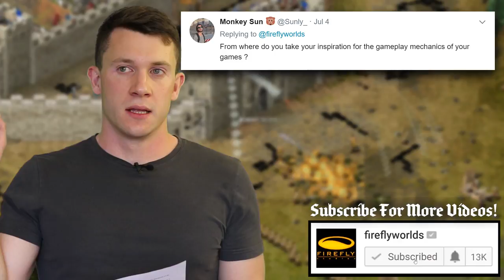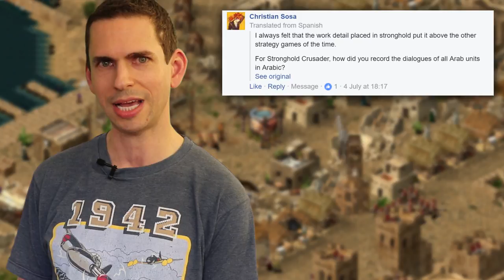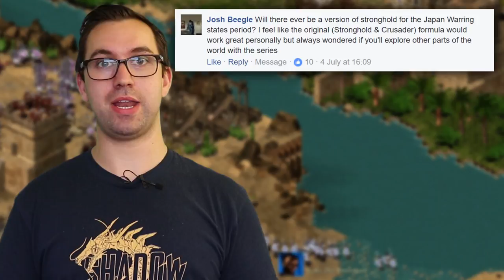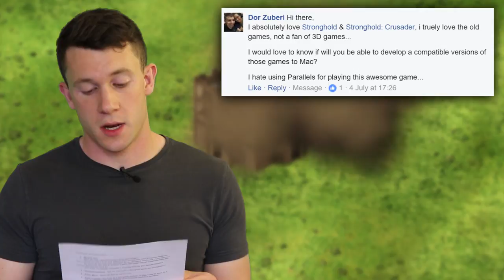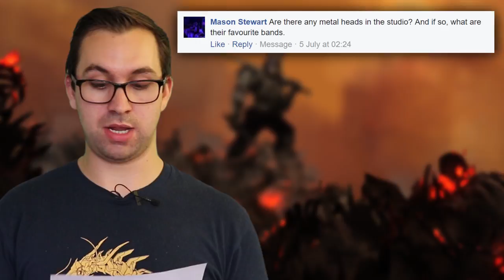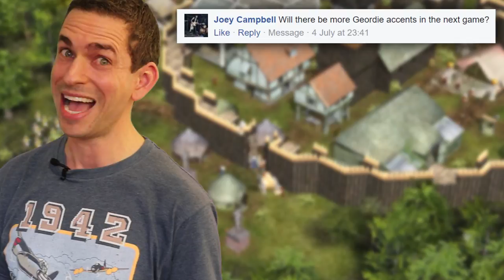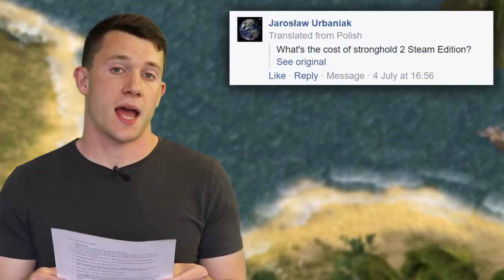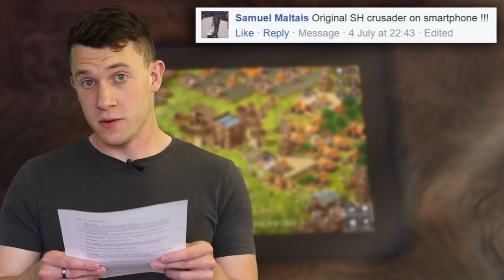FIREFLY STUDIOS COMMUNITY Q&A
Ask us anything! That's what we tweeted, posted to Facebook and shouted from the rooftop at Firefly Studios. The Stronghold community - that's you - replied in droves asking us about Stronghold Next, Stronghold 2: Steam Edition, Stronghold Kingdoms, our favourite type of muffin and everything in between. In this new video we answer YOUR questions as players of Stronghold, Space Colony and of course future fans of MetaMorph: Dungeon Creatures!

Watch the video to find out about the future of the Stronghold franchise direct from our designer, when we'll release specific games from our marketing chap and what our producer's favourite biscuit happens to be (Spoiler: It's custard creams). Simon, Paul, Tom, Nick and Matt fill in the gaps as best they can. We provide hints about future games, reveal a few interesting details about the creation of past titles and even *gasp* comment on fan speculation!